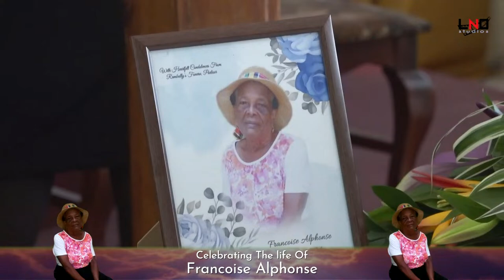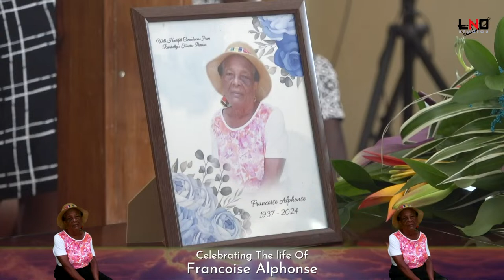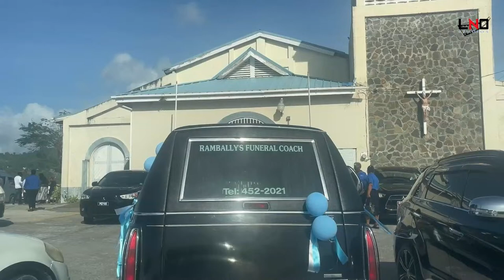The Celebration Of The Life Of Francoise Alphonse